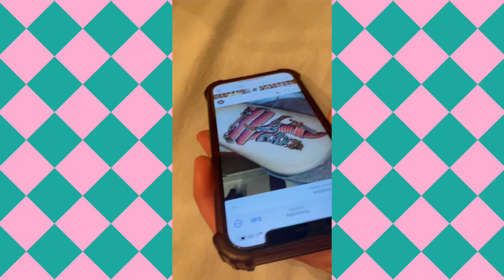first tattoo, ruined bangs & an egg hunt! 🩵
In this catch up vlog, my husband Brandon got his first tattoo (dedicated to me) in honor of our wedding anniversary coming up, I messed up my haircut and we celebrated Easter with family.